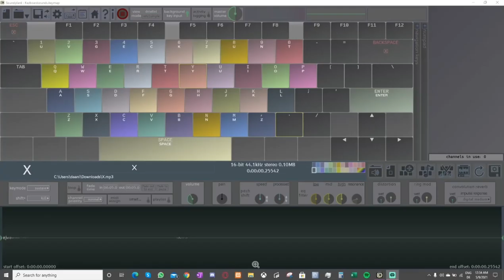A free way to make your keyboard sound good | Soundplant mp3 test of keyboard